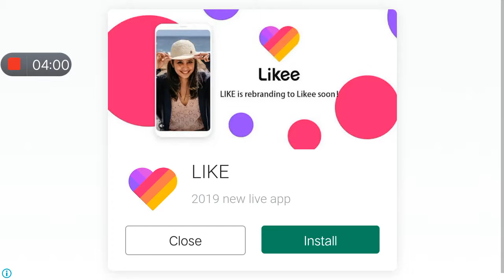El Classico Real Madrid Vs Barcelona 3-2 Dls 19